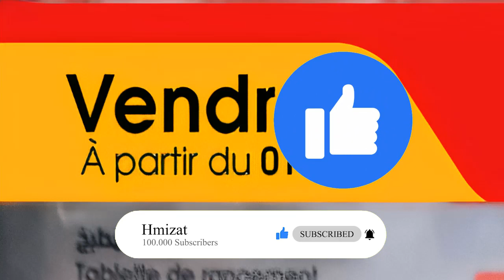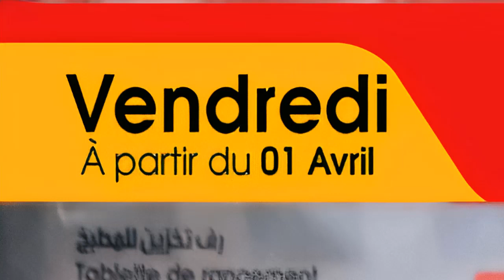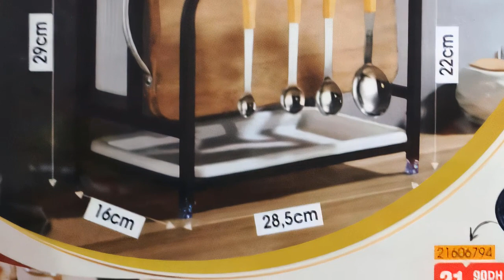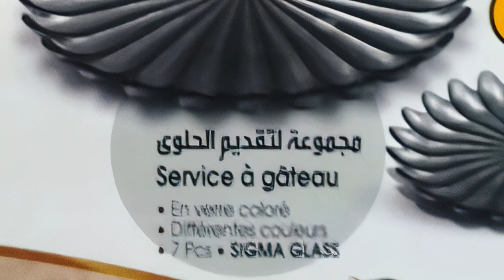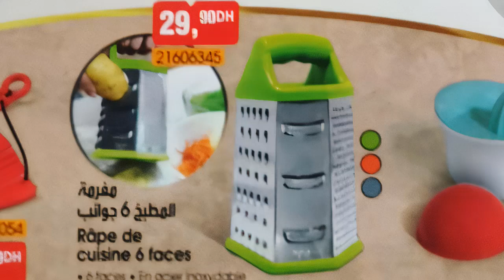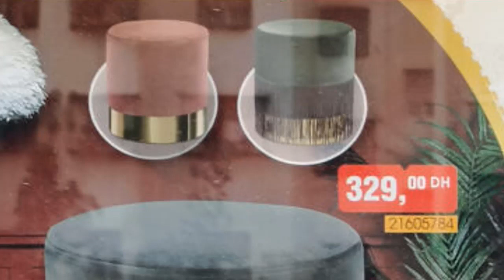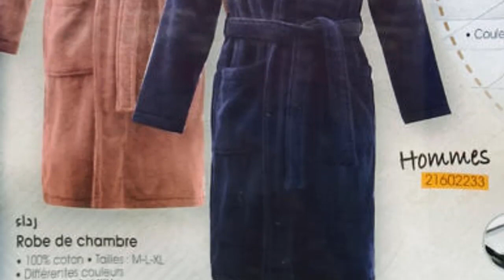جديد عروض و هميزات بيم الإستثنائية ليوم الجمعة 01 أبريل 2022 Catalogue BIM Du Vendredi 01 avril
في هذا الفيديو متابعينا الكرام تشاهدون عروض وتخفيضات بيم الإستثائية بالمغرب عروض ستكون متوفرة إبتداء من يوم الجمعة 01 أبريل 2022، عروضنا لهذا اليوم قمنا بعمل مونتاج عليها لجعلها على شكل فيديو ممتع للمشاهدة واضفنا عليها تعليقنا الموضح لموعد العروض واين ستكون متوفرة وتفصيل مكونات العرض وبعض النصائح لنفيدكم ونسهل عليكم اختيار ما يناسبكم، عروضنا لهذا اليوم تشمل العديد من المنتوجات الرائعة نترككم لإكتشافها بأنفسكم ولا تنسوا متابعينا الكرام الإعجاب والإشتراك وتفعيل الجرس لكي لا يفوتكم أي عرض.

الجزء الاول من هذه العروض ستكون متوفرة في جميع محلات بيم بمدينة الدار البيضاء بجهات بوسكورة -  سيدي معروف - المستقبل - النسيم ليساسفة - دار بوعزة و مدن: برشيد - سطات - مراكش - بن جرير - بني ملال - الجديدة - آزمور

الجزء الثاني من هذه العروض ستكون متوفرة في جميع محلات بيم جهة عين السبع - بنمسيك - سيدي عثمان - حي المحمدي و مولاي رشيد - سباتة - كراج علال - التشارك - أناسي - المنظر العام - وسط المدينة - قرب من المعاريف

جديد تخفيضات_بيم الإستثنائية إبتداء من الجمعة 1 أبريل 2022.

Promotion Bim maroc vendredi Avril 2022.
Catalogue Bim maroc vendredi Avril 2022.

استمتعوا بأفضل عروض_بيم الإستثنائية إبتداء من الجمعة 01 أبريل 2022

شاهدوا كطالوج بيم المغرب ليوم  الجمعة 1 ابريل 2022.

Découvrez chez Bim Des offres exceptionnelles de tous les produit Bim Maroc à partir du 1 Avril 2022.

جديد البرومو ديال رمضان 😲😲 عروض و تخفيضات و هميزات أسواق السلام الى غاية 17 أبريل 2022

جديد عروض و هميزات بيم الوطنية ليوم الثلاثاء 29 مارس 2022 Catalogue BIM Promo Du Mardi 29 Mars

جديد عروض و هميزات بيم الوطنية ليوم الجمعة 01 أبريل 2022 Catalogue BIM Promo Du Vendredi 01 avril

جديد عروض و هميزات بيم لعدة مدن ليوم الجمعة 25 مارس 2022 Catalogue BIM Du Vendredi 25 Mars

جديد عروض و هميزات بيم الإستثنائية ليوم الجمعة 25 مارس 2022 Catalogue BIM Du Vendredi 25 Mars

جديد عروض و هميزات بيم الوطنية ليوم الثلاثاء 22 مارس 2022 Catalogue BIM Promo Du Mardi 22 Mars

جديد عروض و هميزات بيم الوطنية ليوم الجمعة 25 مارس 2022 Catalogue BIM Promo Du Vendredi 25 Mars

جديد عروض و هميزات بيم الوطنية ليوم الثلاثاء 15 مارس 2022 Catalogue BIM Promo Du Mardi 15 Mars

جديد عروض و هميزات بيم الوطنية ليوم الجمعة 18 مارس2022, الجزء الثاني Catalogue BIM Vendredi 18 Mars

جديد عروض و هميزات بيم الوطنية ليوم الجمعة 18 مارس 2022 Catalogue BIM Promo Du Vendredi 18 Mars

تخفيضات بيم
جديد عروض و هميزات بيم الوطنية ابتداء من الجمعة 1 أبريل 2022 تخفيضات بيم لشهر ابريل 2022
جديد عروض و هميزات بيم الوطنية ابتداء من الجمعة 01 أبريل 2022
عروض بيم لهذا الاسبوع ليوم الجمعة 1 ابريل 2022
جديد عروض بيم لهذا الاسبوع ليوم الجمعة 01 ابريل 2022